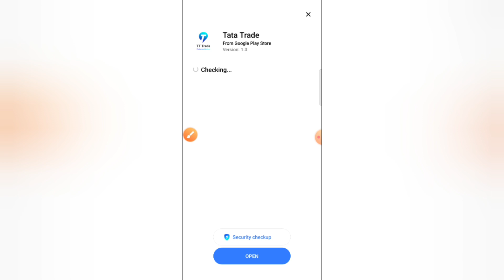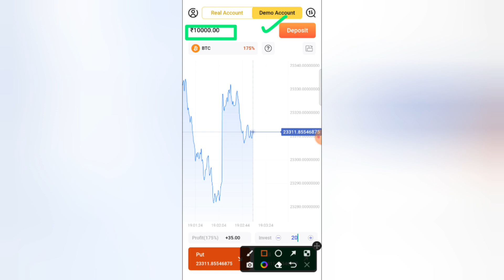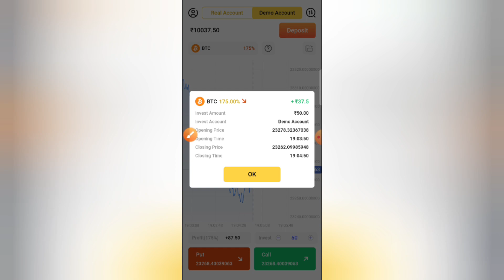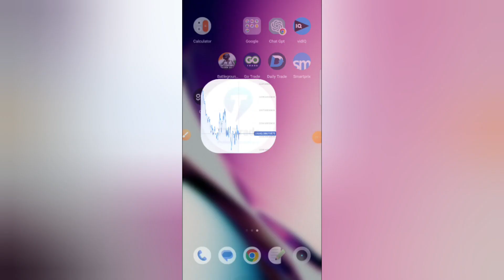Tt Trade App | Tt Trade Kaise Khele | Tt Trade App se Paise Kaise Kamaye | Tt Trade App Real or Fake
This video about Tt Trade App. Tt Trade Kaise Khele. Tt Trade App se Paise Kaise Kamaye. Tt Trade App Real or Fake.

TT Trade is a safe and convenient trading platform with popular assets

TT Trade is a safe and convenient trading platform with the most popular financial market assets the currency euro / dollar the pound / dollar and many others as well as other assets.

Top 5 reasons to choose TT Trade:

- Friendly tutorials for new users.
It will be very easy for new users to learn trading quickly. After learning, you will get more fun and expected things.